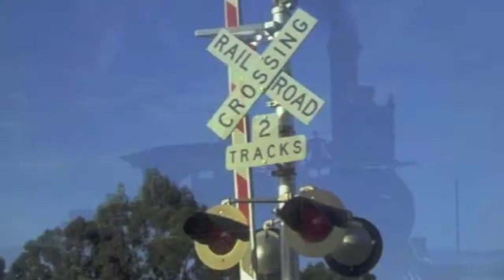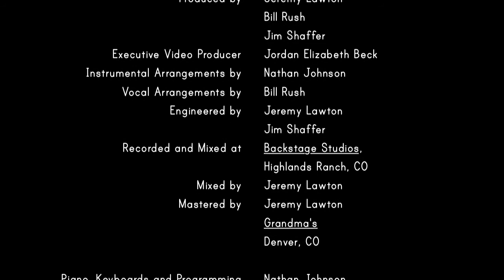TION AND SION